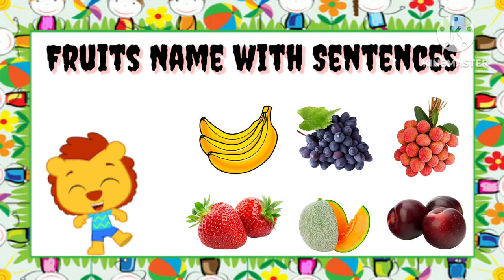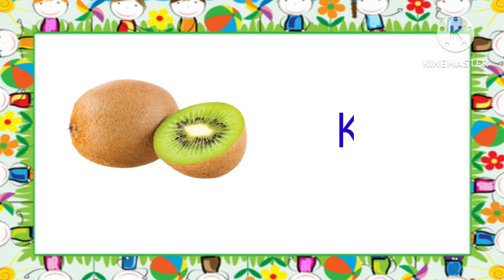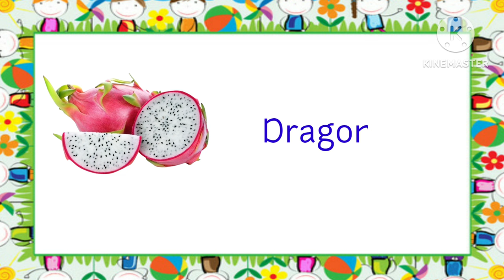Fruits Name in English | 20 fruits name | Fruits Name with Sentences | Fruits Vocabulary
Hello children,
In this video we will learn fruits name in english, Fruits name means फलों के नाम.
we have included 20 fruits name with sentences in our video. this is an animated video for kids simple animation video especially designed for early learning for toddlers this also includes video clips,
After watching this video kids will know fruits name with Pictures and live examples, and I am sure they will enjoy a lot.

content includes:
fruits name
Fruit name in English
Common fruits name
fruits name with sentences
Simple Sentences for kids
Sentences
fruits video
falon ke naam 20
20 fruits name
20 falon ke naam

Credit:-
Pixabay.com